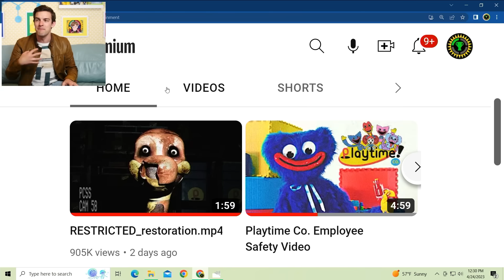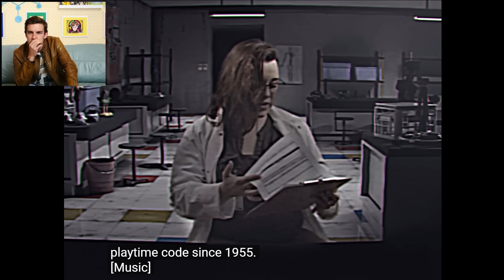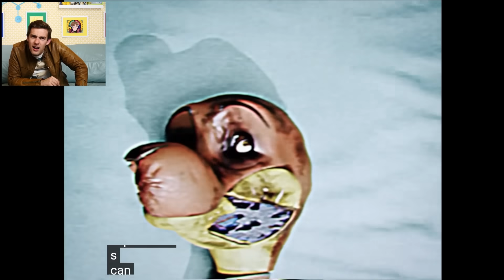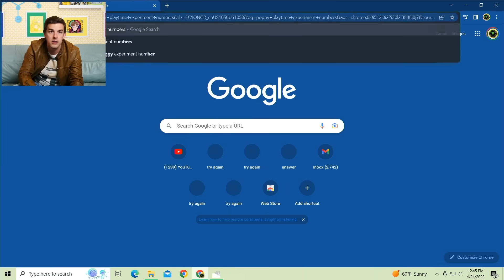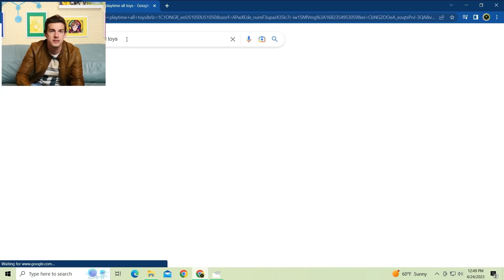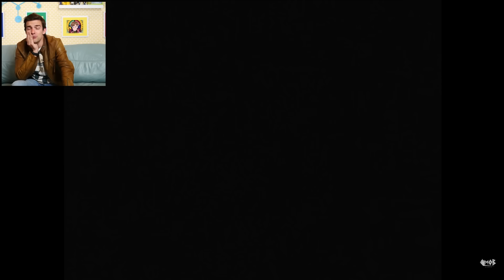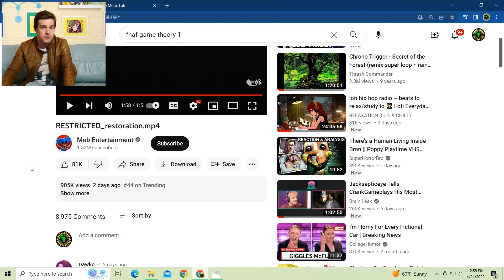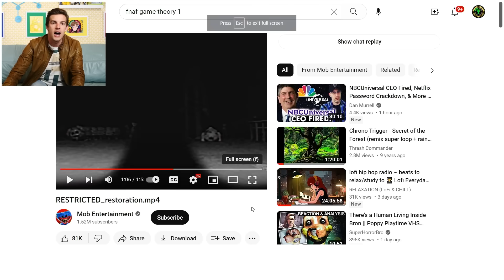Poppy Playtime’s Bron VHS Tape is SO DARK! | Matpat Reacts to RESTRICTED_restoration.mp4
Loyal Theorists, we’re diving back into the LORE of Poppy Playtime! And this time we have ourselves a brand new VHS tape of Bron’s Restricted Restoration from @Mob_Entertainment. We know that people are being infused into toy’s, but this tape goes a step further to help us solve more unanswered questions. So what can we learn from this? Well join us to find out… and for all the fun jump scares along the way!

0:00 - The Witty Banter
4:47 -  we’re preserving you as a toy for this experiment
39:38 - The Witty Wrap Up

*Join Our Other YouTube Channels!*